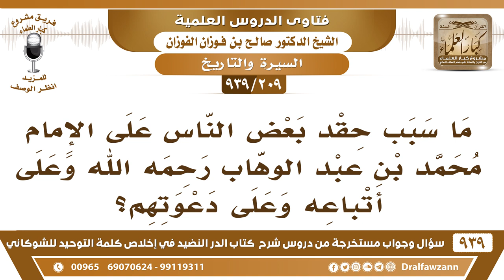[209 -939] ما سبب حقد بعض الناس على الإمام محمد بن عبدالوهاب رحمه الله وعلى أتباعه وعلى دعوتهم؟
-[209 -939] السؤال: ما سبب حقد بعض الناس على الإمام محمد بن عبدالوهاب رحمه الله وعلى أتباعه وعلى دعوتهم؟
الجواب: سببه السبب الذي من أجله عُودي الرسول ﷺ وسبوه وذموه وهددوه هو السبب الذي عند الشيخ محمد بن عبد الوهاب؛ لأنه دعاهم إلى دعوة الرسول ﷺ وكل من دعا بدعوة الرسول سيناله مثل ما نال الشيخ محمد بن عبد الوهاب، لكن لا بد–كما قلت لكم- من الصبر والثبات وألا يلتمس رضا الناس أبدًا، يلتمس رضا الله عز وجل، {وَمَنْ يَتَّقِ اللهَ يَجْعَلْ لَهُ مَخْرَجًا (2) وَيَرْزُقْهُ مِنْ حَيْثُ لَا يَحْتَسِبُ} [الطلاق: 2، 3]
للاشتراك في قناة الشيخ صالح الفوزان

للاستفسار والإقتراحات والدعم
رئيس الفريق
لمشروع كبار العلماء